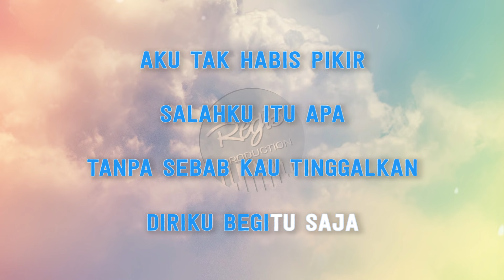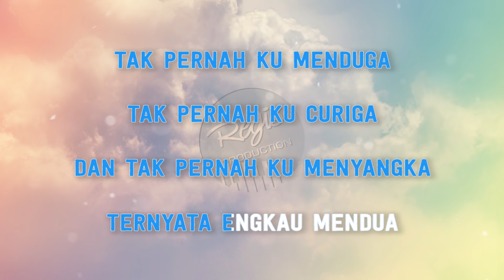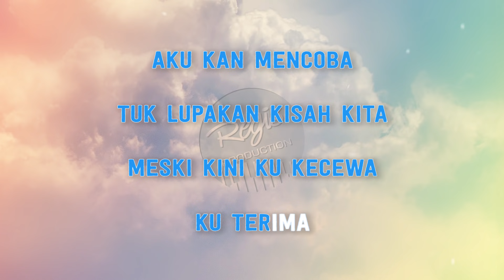Tri Suaka - Aku Rela (Karaoke Lirik Tanpa Vokal) by regis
Originally Performed by Tri Suaka

*This version is not the original version, and is not performed by Tri Suaka. This Instrumental/Playback Version Contains a Vocal Guide with Lyric